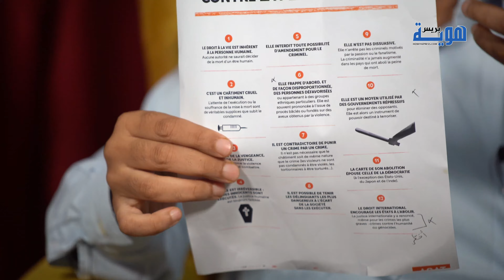الكنبوري يفكك مرتكزات أمنيستي للمطالبة بإلغاء عقـو.ـبة الإعـ.د ـام